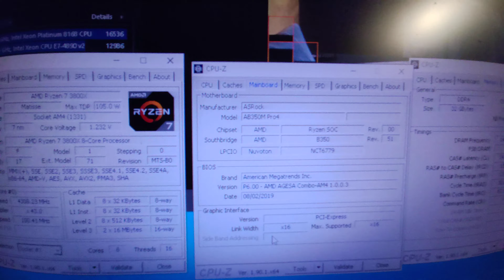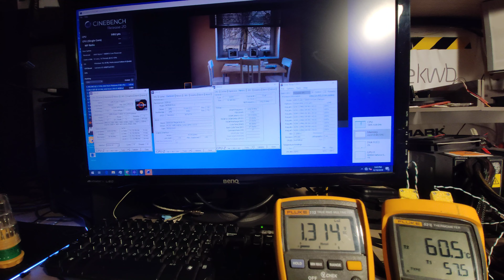AMD Ryzen 3800X on Asrock AB350 Pro4 VRM temperature Cinebench 20 Extreme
AMD Ryzen 3800X on Asrock AB350 Pro4
CPU overclocked to 4.3 all cores
32Gb Ram

VRM temperature without fan after 5 passes CB20 extreme